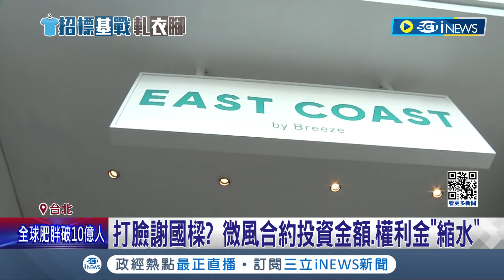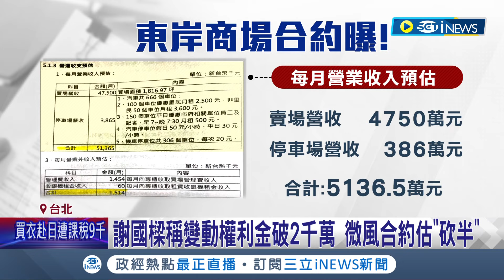微風與NET合約比一比! 合約曝光 微風投資金額.權利金"縮水" 謝國樑稱變動權利金破2千萬 微風合約估砍半 綠議員批: 無形效益當有形收入?｜【台灣要聞】20240302｜三立iNEWS